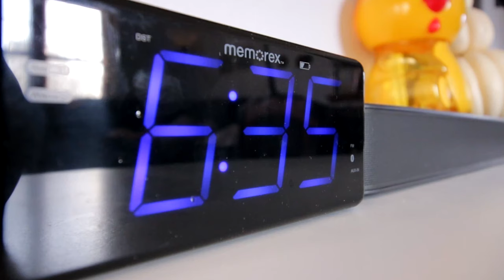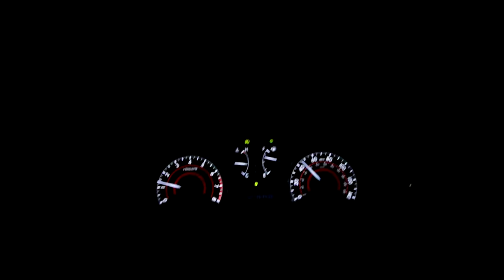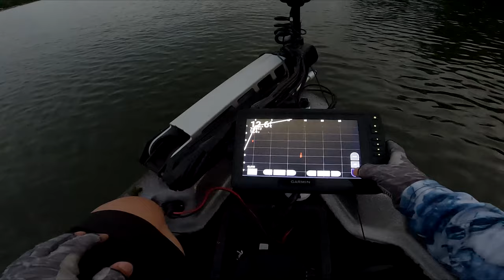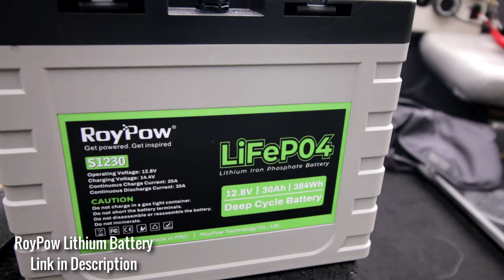This CHANGED EVERYTHING!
Welcome back to another exciting episode of Bindee Vang Fishing. Guys it has been the longest break on this channel due to the beautiful blessing of my 2nd new born child. Join us our fishing adventure with amazing new technology.

0:00 Few weeks ago
3:39 Introduction
5:02 Major Upgrades
6:30 First Blood
9:40 We found em Boys!
12:00 How to Skip
13:40 That's a big fish dude
17:20 There is like tons of fish here
22:20 Back at the crib

Huge Thanks to ROY POW
Please check out their batteries

👉 +1

Big Camera : Canon 70D with 10-18MM Lens
Mic: Takstar SGC-600
Chest Camera: Gopro 10 Black
Rear Camera: Gopro 10 Black
Drone: DJI MINI 2

🙋‍♂️ About Me!